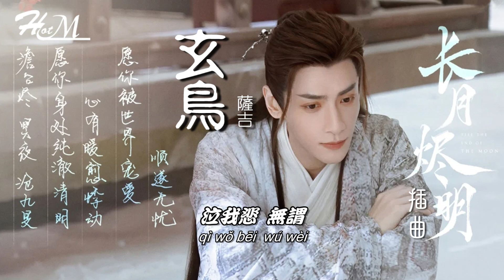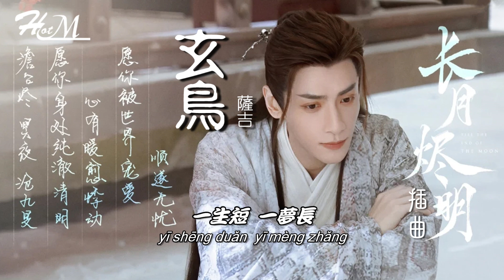玄鳥 – 薩吉『只為遇見你一生遙望，成為黑暗裡行走的光。』《長月燼明 Till The End Of The Moon》電視劇插曲 ♪動態歌詞♪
歡迎來到，好聽歌曲推薦！
如果喜歡這頻道的音樂，請記得訂閲跟分享並開啓小鈴噹，讓更多人聽到好聽的音樂！謝謝！

個人喜愛追劇聽歌，音樂制作。希望與大家分享，如果有侵犯版權，請留言告知，即刻撤除 - 感謝您的支持！

✰您的訂閱鼓勵都是我莫大的動力(●ˇ∀ˇ●)

《長月燼明 Till The End Of The Moon》電視劇插曲 ♪動態歌詞♪
玄鳥 – 薩吉『只為遇見你一生遙望，成為黑暗裡行走的光。』
演唱：薩吉
作詞：薩吉
作曲：薩吉

虛無之間 不曾期盼
宴坐空山 心生慌亂
流水澹澹 回憶冷暖
長風吹散 遺憾

樊籠之中 來世宿命向何處嘆
深淵之中 時空輪轉心在呼喚
黑暗中 只有你 為我照亮
回望中 奈何你
已在遠方
啊
啊
啊
啊
追尋你的方向一路飛翔
用盡全身力氣最後回望
你是我絕望中 生之嚮往
一生短 一念長
各自遠方

對錯 成敗 過去 現在
破碎 重建 摧毀 再來
泣我悲 無謂
天命追 不隨
玄鳥歸 是誰
Die Bored Not Mine
只為遇見你一生遙望
成為黑暗裡行走的光
一滴淚 一寸灰 一念來回
一生短 一夢長

一生短 一夢長

三世一望